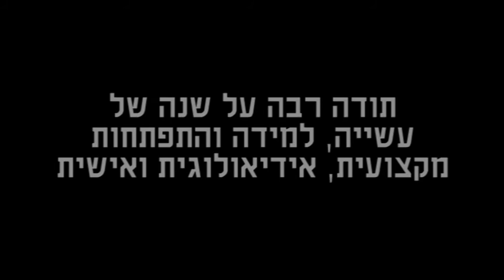סדר חברתי 28-8-2013 - מהדורת פספוסים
מהדורה מיוחדת שכולה פספוסים. המהדורה הוכנה כשי ע"י בני/ות השירות הלאומי שסיימו פעילות בת שנה בטלוויזיה החברתית.